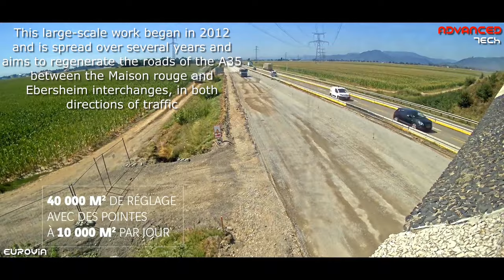The Modern Technology | Step By Step Road Construction Process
Watch out our next fantastic video, the road construction process, step by step.  With this video, we’ll give you a quick and short view of the construction of roads using modern technologies.

Besides, the road contraction begins with a hi-tech machine Gilsonite containing binding agents that immediately sprinkle the gritting material to ensure the proper grip.  Next, the special technology from Kutter enables very high performance up to 60,000 m2 per day.

The Asphalt heater is designed to replace the traditional propane fueled asphalt heaters with PTO level generators, powering heat elements.  This is basically used to repair the damages.

➢ You can find here a full list of acknowledgment !

00:00 Intro
00:19 Asphalt Preservation
01:45 Asphalt Crack Repair
03:00 Thermoplastic Road Marking
04:09 Velocity Potholes Repair
05:24 GOMACO Commander III Four-Track Barrier
06:30 GOMACO GP4 Slipform Paver
07:29 Qunfeng Paver Layer
08:22 Eurovia